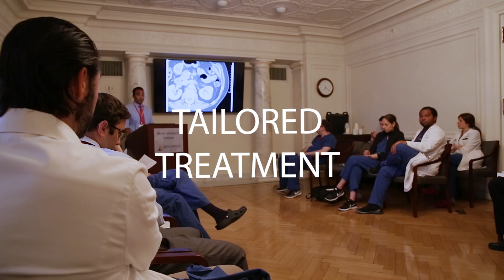The Future of Bladder Cancer | Johns Hopkins Greenberg Bladder Cancer Institute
Johns Hopkins Greenberg Bladder Cancer Institute (GBCI) physicians Noah Hahn, M.D., Trinity Bivalacqua, M.D., Ph.D., and David McConkey, Ph.D., reflect on the ways the GBCI is building on a foundation of discovery to drive the future of bladder cancer treatment. Recent clinical discoveries and new insights into cancer biology are guiding the development of exciting new treatments, while progressing research toward a long-term cure.